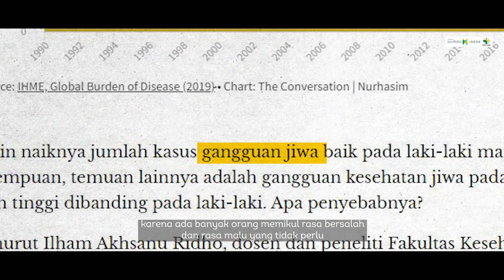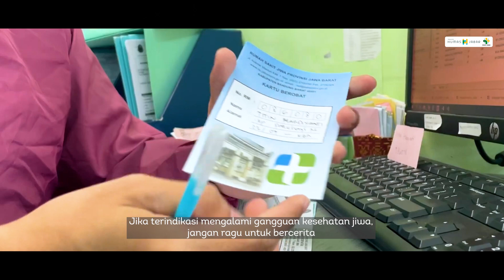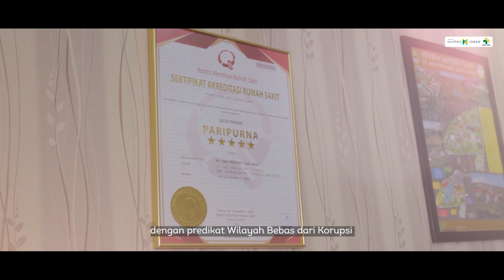Rumah sakit Juara ( RSJ Jawa Barat )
yuk, deteksi dini untuk gangguan kesehatan jiwa, karena itu menjadi satu solusi untuk menjaga kesehatan kita ♥️
Jadi, jangan ragu untuk bercerita dan berkonsultasi ke Rumah Sakit Jiwa Provinsi Jawa Barat, yaa 🤗
Karena kamu tidak sendiri, kamu pasti baik-baik saja

Tim Produksi
Pengarah Produksi : Vicky Edya
Produser :Mugi Laksana
Script Writer : Oky Ardiansyah
Editor Video : Fajrin Maulany Syam
Campers : Fajrin Maulany, Riko Tri Bachtiar
Desain Cover : Fadhlan Aulia